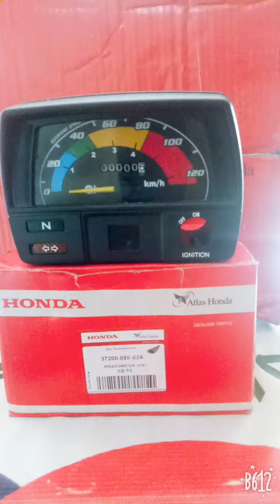موٹرسائیکل کی بہترین کارکردگی کے لیے ہمیشہ اٹلس ھونڈا جینیئن پارٹس اور انجن آئل ہی استعمال کریں